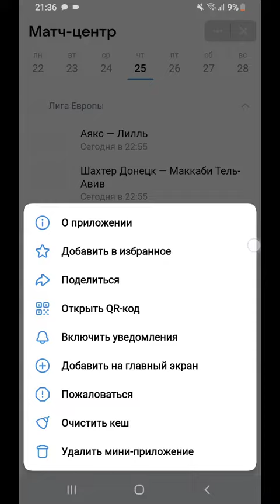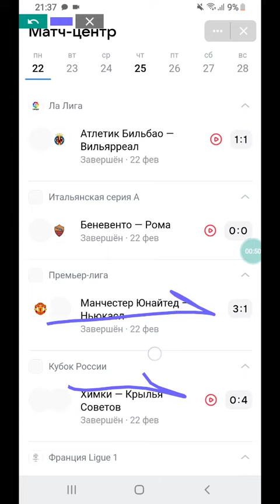Как узнать счётч матча по футболу в ВКонтакте